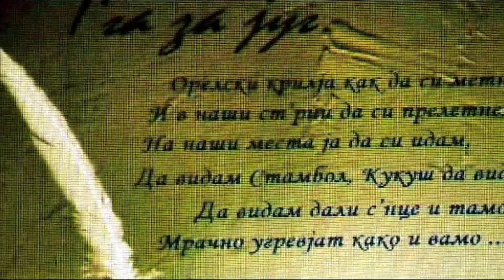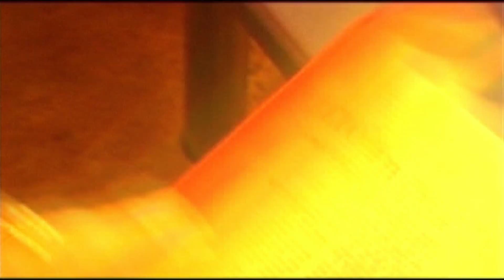Suzana Spasovska - Koncert - 30 Godini Muzika, Scena, Za Makedonija [2016]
-Достапно во:
*Винил шоп (ул. Македонија)* /  *Чув де чув*  /  *Аудио Култура*  /  *Матица Ексклузив*

*30 ГОДИНИ  I  МУЗИКА  I  СЦЕНА  I  ЗА МАКЕДОНИЈА*
*4 МАРТ 2016  I  МАКЕДОНСКА ОПЕРА И БАЛЕТ*

     Интро  00:00
02:13 Здравоживо домаќини
07:15 Кога љуби мома млада
10:30 Марко,Марко
13:01 Зошто лажеш, зошто мамиш
13:53 Чудна судба
17:53 Личен Дејан
21:58 Стара мајко
25:12 Стојане, сто те убиле
28:38 Параходот
32:00 Јано, севдалино
33:29 Судбо, моја судбино
36:19 Калино моме
41:25 Пеј, играј со мене
45:32 Ти верував до крај
49:51 Засвири една наша
54:42 Вино му се пие
58:43   O mio babbino caro
1:01:11   敖包相会 Традиционална кинеска песна
1:04:48 Т’га за југ
1:14:36 Гордо Македонијо
1:19:26 Навек векуваш Македонијо
1:25:33 Робинка
1:28:02 Песно, развесели ме
1:30:29 Зa нас
1:33:58 Дај ја сметката
1:38:06 Супер пар
1:40:00 Бомба
1:43:16 Ај, со среќа денот
1:46:44 Џингрлака
1:52:17 Земјо Македонска

Извршна продукција:
 Роса продукција и Сузана Спасовска
Едитирање и дообработка:
 Дејан Величковиќ DVisualArt
Концертна придружба: група Академци, Гудачки оркестар

Придружен вокал: Елена Андоновска

Гости на концертот: Милан Завков, Тодор Трајчевски,
 Гоце Џуклески, Сашо Ливрински,
 Зоран Џорлев, Мишко Талески,
 пеачки кор на Национален ансамбл „Танец”,
 Бајса Арифовска, Филип и Раде Нуневски.

Награди и признанија:
- Светскиот македонски конгрес ја додели Плакетата Македонски сенатор како највисоко семакедонско признание, по повод 30 годишниот јубилеј на македонската естрада;
- Признание од Роса продукција доделено по повод 30 годишниот јубилеј на македонската естрада за заштита и афирмација на македонската музика;
- Сојузот на децата бегалци на Македонците од Егејскиот дел на Македонија „Македон" доделува признание за трајни вредности во македонската музика по повод 30 годишниот
јубилеј на естрадната сцена;
- Институт „Конфуциј" при Универзитетот „Свети Кирил и Методиј" во Скопје доделува Благодарница за придонес во афирмацијата на кинескиот јазик и култура во Република Македонија;
- Друштвото за македонско-кинеско пријателство и соработка доделува Благодарница за активно учество во програмите на друштвото;
- Кумановско-осоговската епархија при Македонска православна црква – Охридска Архиепископија доделува Признание за особен придонес за чување и негување на македонското црковно и духовно наследство и христијанските вредности, по повод 30 годишниот јубилеј на македонската естрада;
- Тетовско-гостиварската епархија при Македонска православна црква – Охридска Архиепископија доделува Признание за штедро помагање на Македонска православна црква и особениот придонес во афирмацијата на православната вера и култура, по повод 30 годишниот јубилеј на македонската естрада.